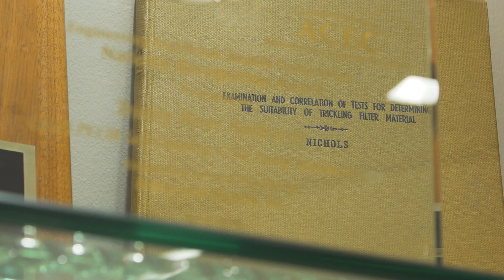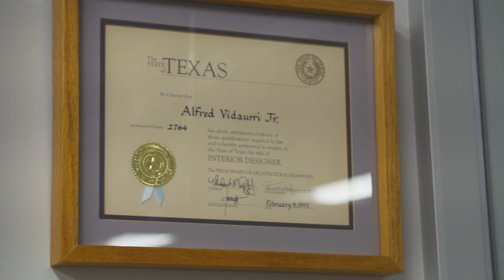2021-2022 NCARB President Alfred Vidaurri Jr.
In June, Texas architect Alfred Vidaurri Jr., NCARB, NOMA, FAIA, was installed as NCARB’s FY22 president. Over the next year, he will lead the organization as it explores future licensing models and works to support greater equity, diversity, and inclusion on the path to licensure.

We caught up with President Vidaurri to learn more about why he became an architect, his career thus far, and his vision for NCARB in the year ahead.